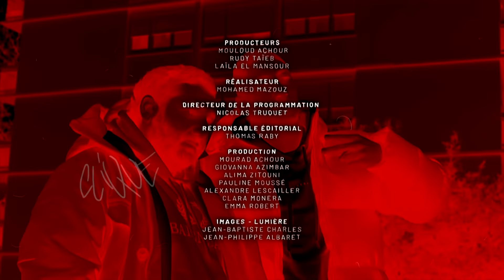Clique x Maes (version intégrale) - CANAL+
Certifié triple platine avec "Les derniers salopards", le plus gros succès rap de 2020, Maes dévoile aujourd’hui “Réelle Vie 3.0″ et nous reçoit chez lui à Sevran pour un réel talk.